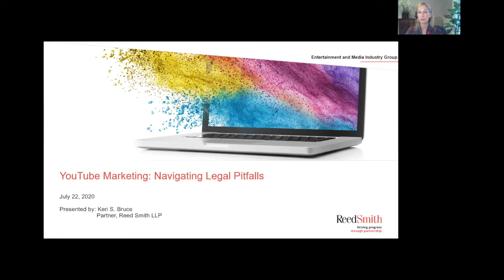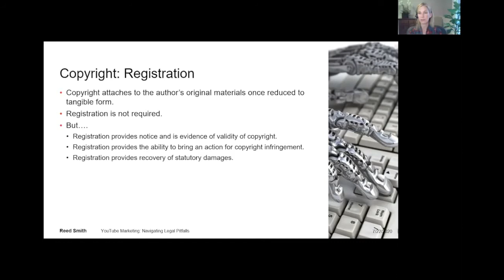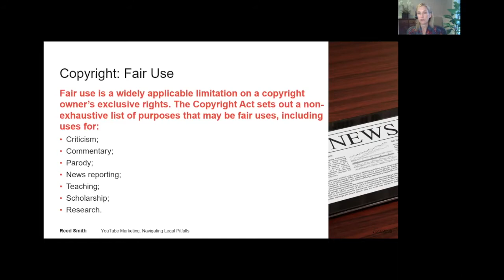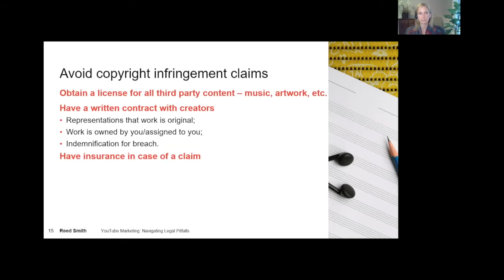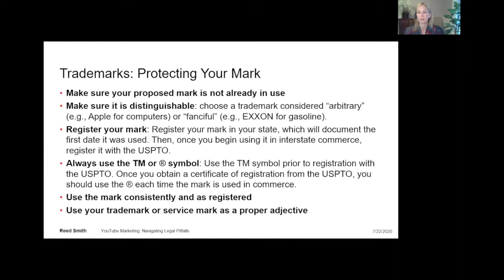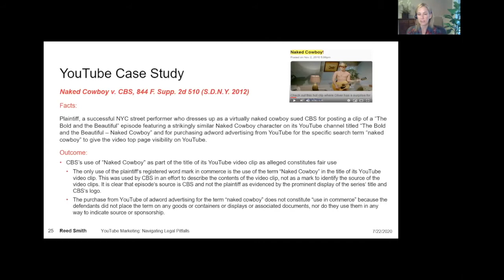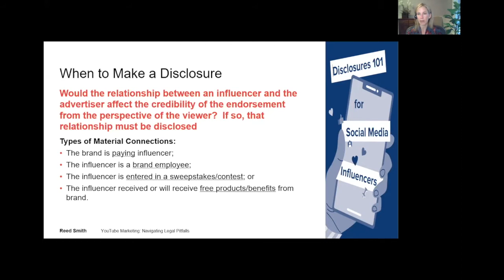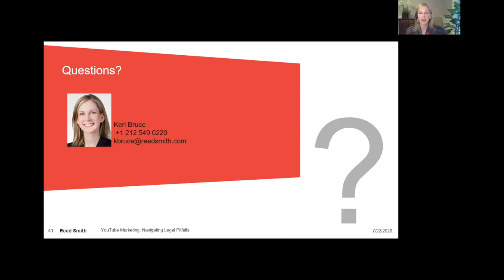YouTuber라면 꼭 알아야 할 미국 저작권법, 상표법, 광고법 이슈 총정리, 걸크 언니들 특집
[KOTRA NY IP-DESK] Building and Protecting Your K-Brand in the YouTube Era

Korea Trade-Investment Promotion Agency (KOTRA) and The Korea Society hosted a webinar "Building and Protecting Your K-Brand in the YouTube Era" on July 22, 2020. Over the last two decades, YouTube has demonstrated its versatility, achieving far more than the launch of successful careers for the likes of Justin Bieber and BTS. Businesses of all sizes increasingly adopt this highly effective yet affordable advertising platform as part of their marketing strategy to attract audiences and drive sales. With this backdrop, our webinar explored various legal and business aspects of managing content on YouTube while building your K-brand on this rapidly expanding channel.

Keri S. Bruce, Partner at Reed Smith LLP led our first session by examining relevant copyright, trademark and advertising law issues. She also offered practical guidance on minimizing potential risks and seeking infringement remedies. In the second session, you will hear insightful perspectives and first-hand experiences from three prominent K-brand YouTuber panelists - (1) MJ Choi, founder of I Love Dance, a popular K-pop dance studio which also creates K-pop content featuring various groups of dancers; (2) Seonkyoung Longest, a prolific producer of K-food cooking videos; and (3) Liah Yoo, founder of KraveBeauty, who shares her makeup tutorials and product guides. Zena Kim, Director of Litigation & Legal Operations at A&E Networks, moderated the panel discussion.

궁금하신 사항은 댓글로 남겨주시거나 아래 뉴욕 IP-DESK 연락처로 언제든지 문의하시기 바랍니다.